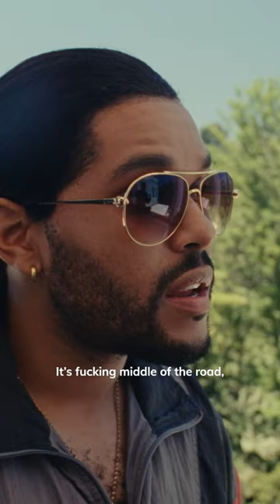The Idol | When was the last truly nasty, nasty, bad pop girl?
Stream the latest episode of TheIdol on @StreamOnMax.